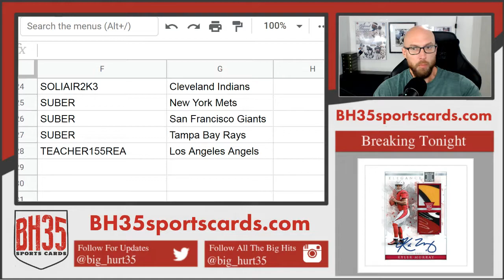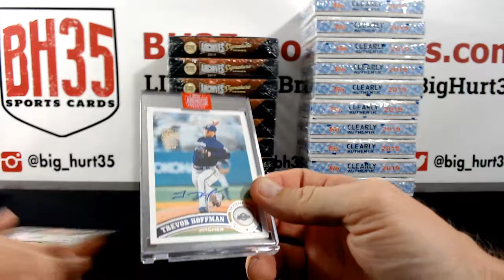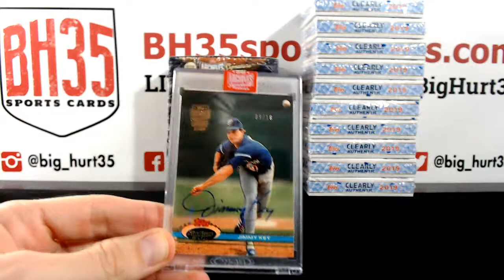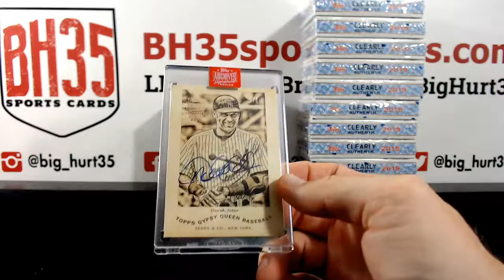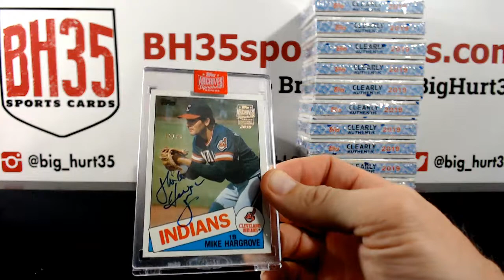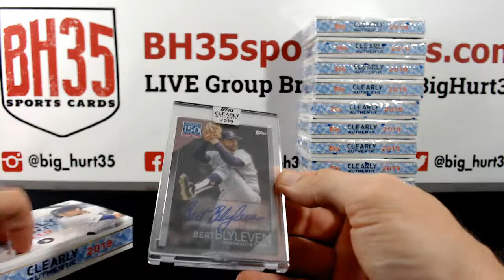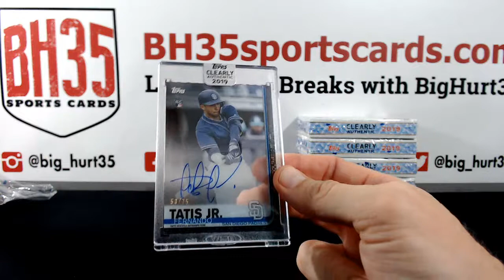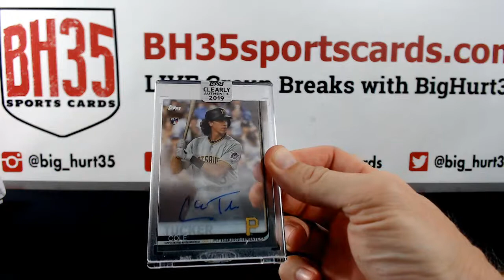2019 20 Box Baseball Mixer | Clearly Authentic & Signature Series Pick Your Teams